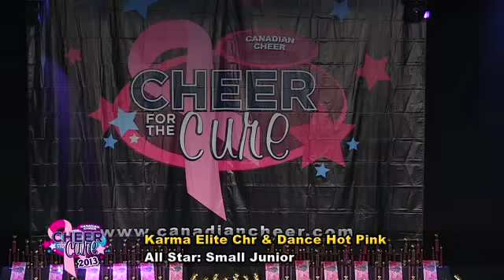Cheer for the Cure 2013 - SJ1 - Karma Elite Cheer and Dance - Hot Pink